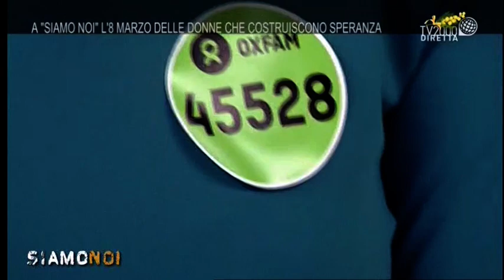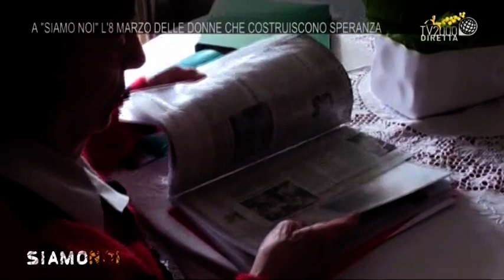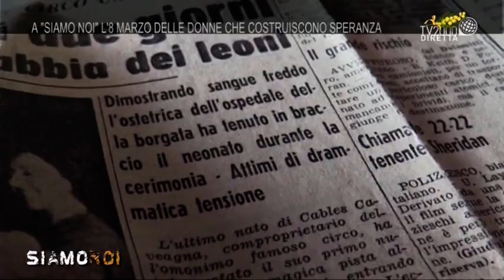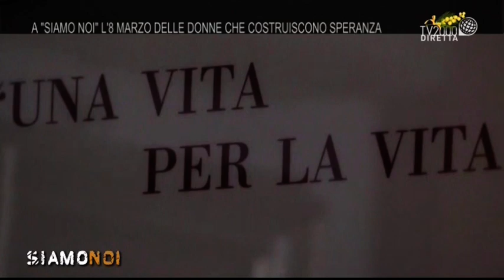Siamo Noi - 8 marzo a Siamo Noi: donne impegnate tra famiglia e società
Mercoledì 8 marzo a Siamo Noi, in occasione della Festa della Donna, una puntata tutta al femminile dedicata al ruolo e all’impegno delle donne nella nostra società. Tra le ospiti: Suor Donatella Lessio, impegnata al Caritas Baby Hospital di Betlemme, unico ospedale pediatrico della città e in prima linea nell’accoglienza dei profughi, Marcella Reni, Presidente di Prison Fellowship International, associazione presente in 116 Paesi del mondo che opera nelle carceri occupandosi di giustizia riparativa, Alessandra Appiano giornalista e ambasciatrice Oxfam.